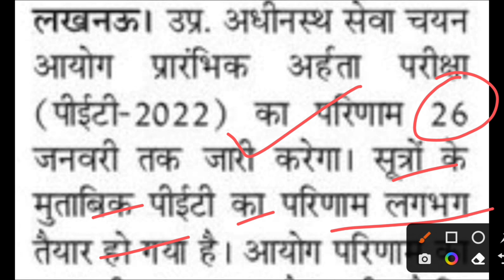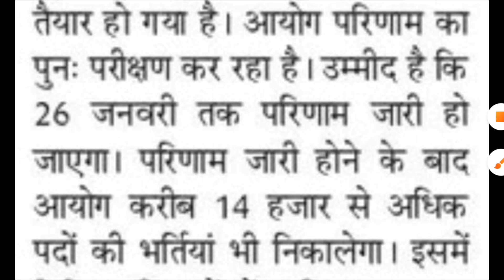GOOD NEWS 🔥 UPSSSC 14000 नई भर्तियां विज्ञापन जारी सीएम योगी 😀UPSSSC PET 2022 RESULT घोषित BIG NEWS